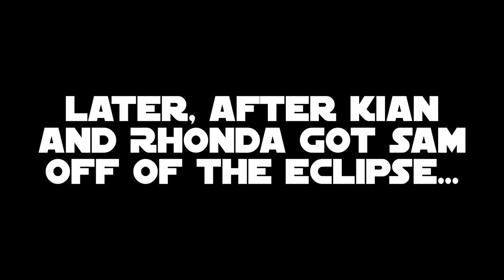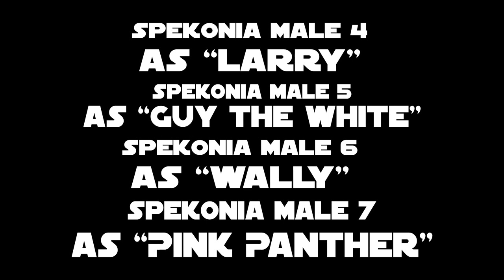Destination Films Logo Bloopers VIII: Rhonda vs Vulcanna Ash (New Intro Confirmed!)